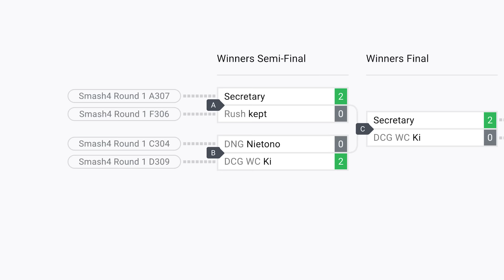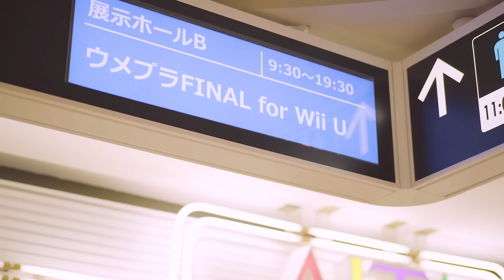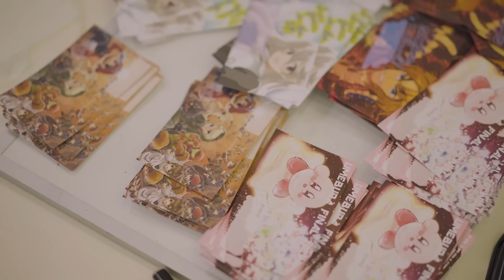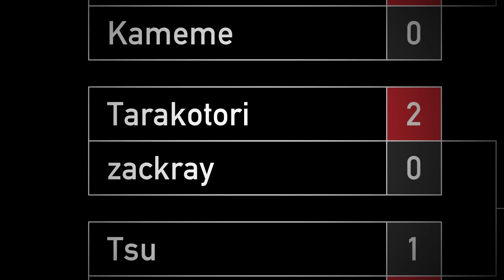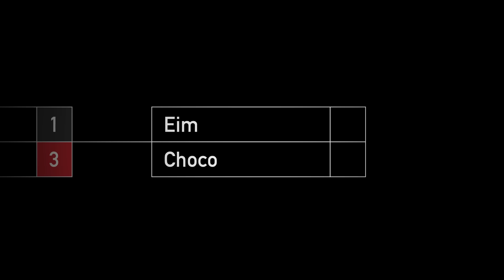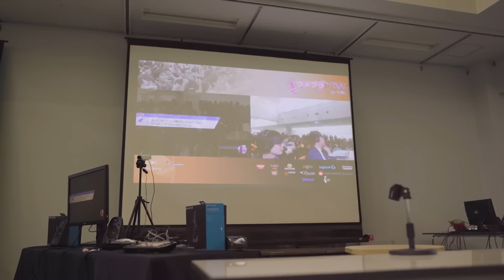最後の戦い [Episode11] : Smash Documentary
Smash Documentary series

構成：Shogun

翻訳：    @naruinvegas

撮影機材協力 Panasonic
使用カメラ LUMIX S5 II